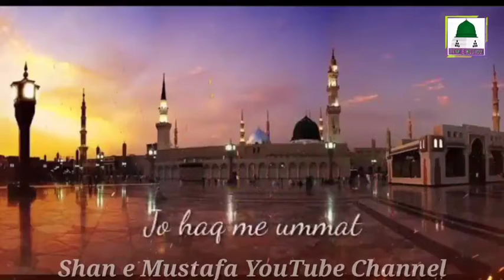Tere Duan Hi Ki Badolat Azab e Rab Se Bache Hoe Hai Status | Edit By Muhammad Arif | Shan e Mustafa